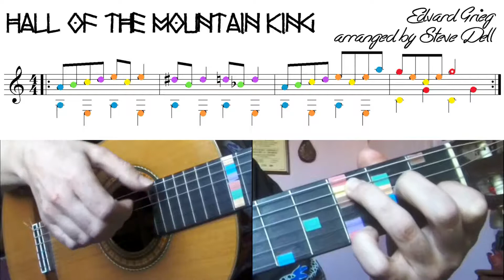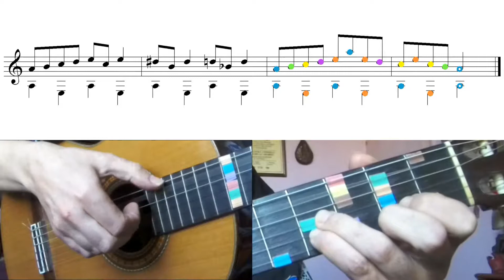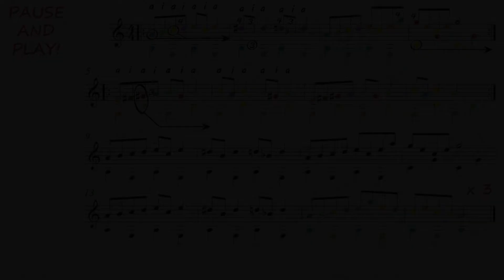Learn to play guitar & read music in Twelve Weeks - Lesson 11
Got a guitar for Christmas?  Try this course - you'll be a Guitar Hero by Easter!